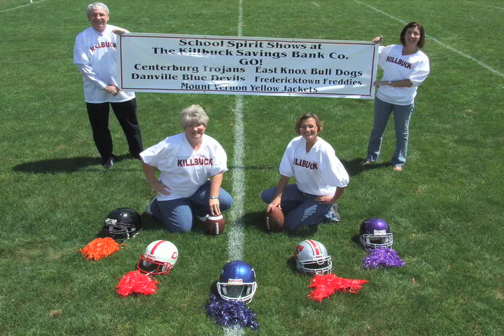Killbuck Savings Bank Game of the Week: Fredericktown at Centerburg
CENTERBURG — Don’t ever count out the Fredericktown Freddies.
The Freddies trailed Centerburg by 14 points heading into the fourth quarter Friday, but were able to score three times in the final frame to pull out an exciting 28-21 come-from-behind victory over the host Trojans.